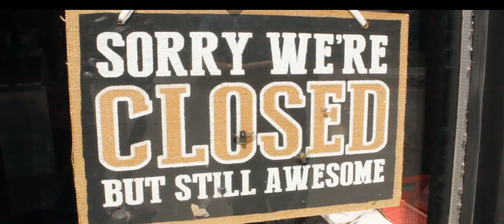Summer Days (2021)